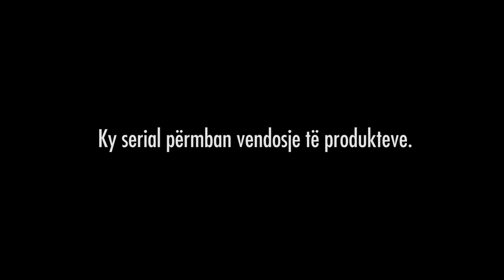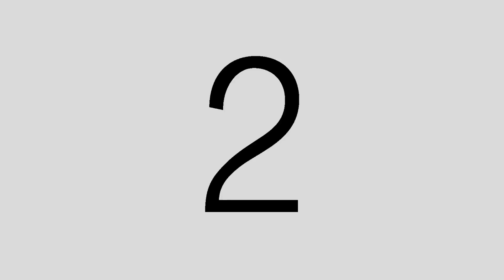Sha je be tu folen?! - Episodi 7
✔️ 𝐑𝐈𝐃𝐕𝐀𝐍 𝐌𝐔𝐑𝐀𝐓𝐈

✔️ 𝐄𝐑𝐍𝐄𝐒𝐓 𝐙𝐘𝐌𝐁𝐄𝐑𝐈

✔️ Directed by:
► 𝗚𝗥𝗘𝗝𝗭𝗔 𝗣𝗥𝗢𝗗𝗨𝗖𝗧𝗜𝗢𝗡

✔️ Te gjitha te drejtat autoriale:
► 𝗚𝗥𝗘𝗝𝗭𝗔 𝗣𝗥𝗢𝗗𝗨𝗖𝗧𝗜𝗢𝗡